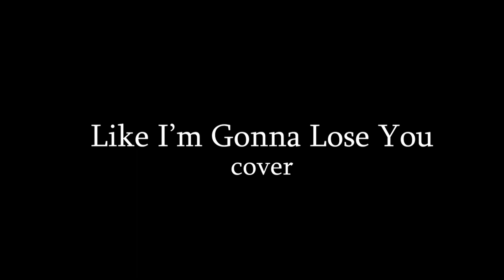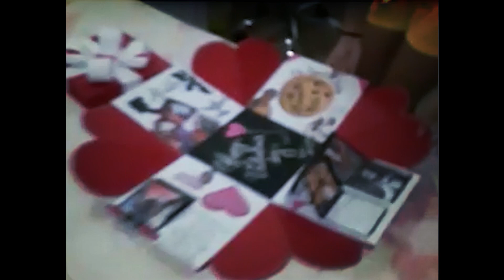Like I'm gonna lose you cover - Allan Watson & Ivett Estrada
Ivett me habia pedido grabar este cover hace un par de años y la verdad que le dije que no porque yo decia que no podia cantar eso, yo no soy john legend pero despues de una docena de obras de teatro y un show de television creo que tengo la confianza suficiente para intentarlo. Ivett es una mounstra ella lo puede todo asi q no worries there xD

Ivett had asked me to record this cover a couple of years ago and the truth is that I said no because I believed I couldn't sing like that, "I'm not a john legend" I said, but after a dozen plays and a television show I think I am confident enough to at least give it a try. Ivett is a monster, she can do everything so no worries there. xD